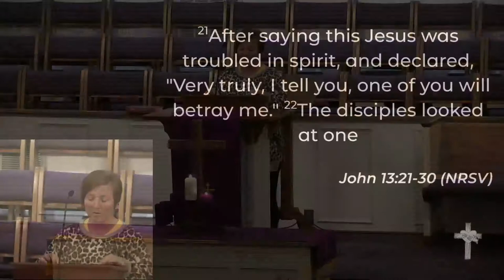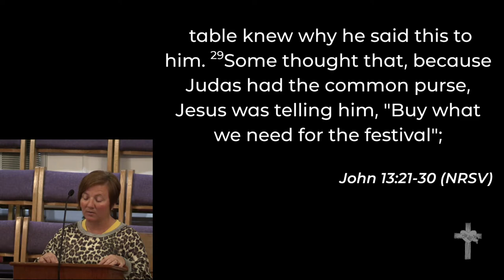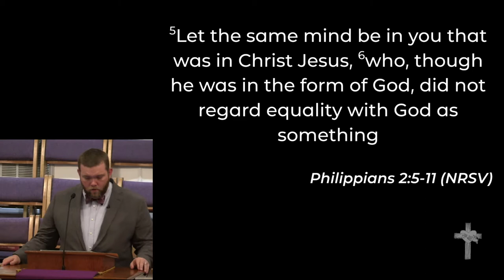4-5-2020 Worship - "A Hymn for Holy Week"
April 5, 2020 Palm Sunday
"A Hymn for Holy Week"